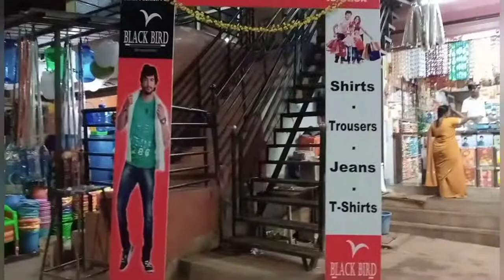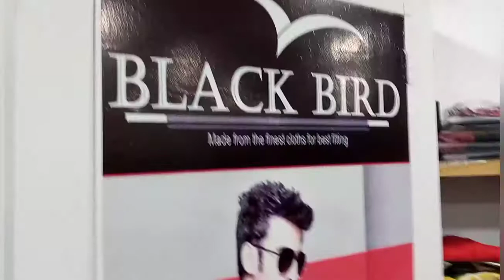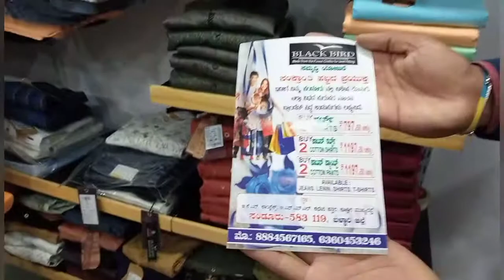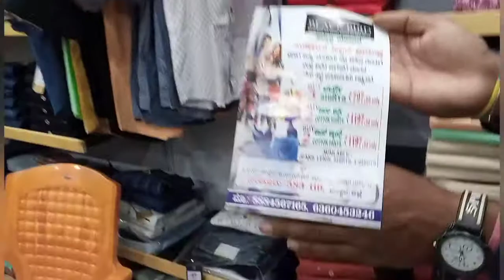Opening BlackBird ShowRoom#Krishna Tech